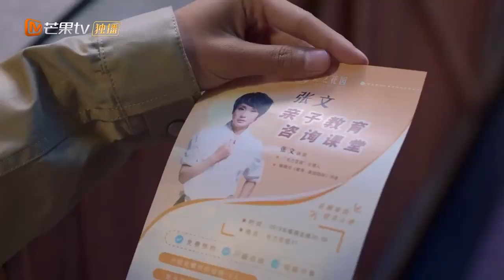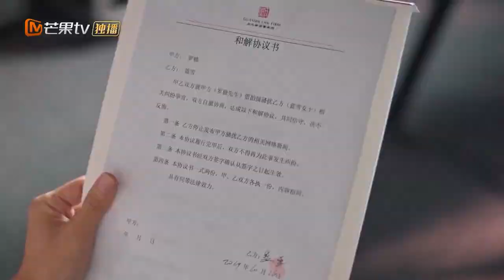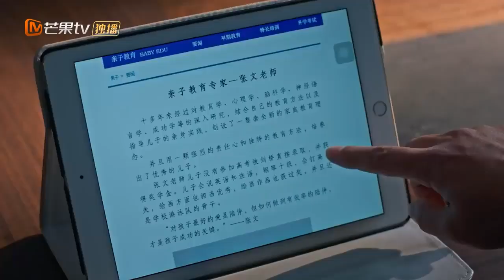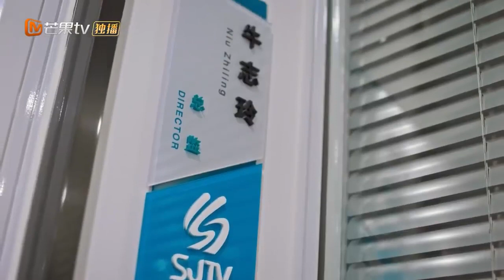【CLIPS】牛志玲将杨光叫进办公室！ | 好好说话 Simmer Down | MangoTV Sparkle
剧情简介：
39岁的杨光担任电台某情感倾诉类栏目主持人已十五年有余，程式化的工作模式及儿时心理阴影导致其无论在工作还是生活中，都拒绝与人真诚沟通。直到一档火爆的新兴节目替代杨光栏目黄金档的位置。迫于重重压力的杨光决定将栏目改版，从线上倾听转为线下调解，并瞄准能引起强烈社会热度的纠纷事件进行调解。栏目因此受到关注，也使杨光第一次直面自身问题。经过调解的诸多案例，杨光认识到调解的社会意义，并发掘人世间更多的真善美，尝试从多方面沟通，不轻言放弃。女律师廖望希望打几场颇具难度的官司获得行业认可，却因杨光的成功调解而错失机会。两人因此产生敌意并在几次案例中形成交锋，同时双方在此期间也产生了奇妙的感情。通过对纠纷事件的调解，杨光不仅帮助了纠纷双方，也解决了自身在沟通方面的问题，并与廖望的关系也从互相敌视变成双方爱慕。

导演: 杨栋
主演: 陈晓/王晓晨
类型: 都市、轻喜
制片国家/地区: 中国大陆
语言: 汉语普通话
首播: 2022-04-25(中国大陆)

中国湖南卫视官方Facebook:

 / hntvchina
中国湖南卫视官方Twitter:

 / hunantvchina
中国湖南卫视官方Instagram:

 / mgtv

Chapter章节
00:00 加入会员抢先看！
01:35 The opening
44:25 Ending song